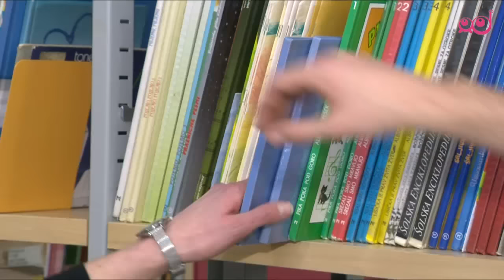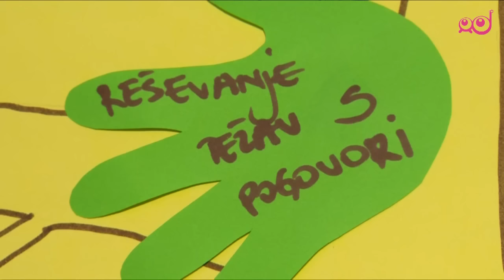Infodrom: ljubezen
Pisala nam je gledalka, ki sprašuje. »Kaj naj naredim, če vsak šolski dan na hodniku srečam fanta, ki mi je zelo všeč, a sam tega ne ve, in sem zato, ko ga vidim, živčna? Mogoče bo namesto odgovora pomagala Nežina ljubezenska zgodba.

Ob petkih, ob 18.00 na prvem programu TV Slovenija.